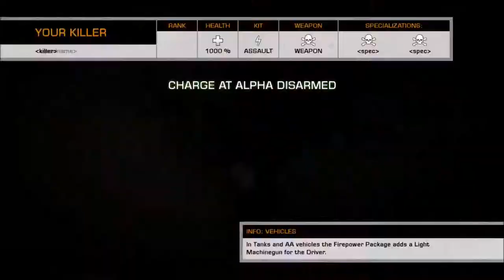Bad Company 2 in 2020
Battlefield Bad Company 2 in 2020 gameplay. Are there still players on Bad company 2?